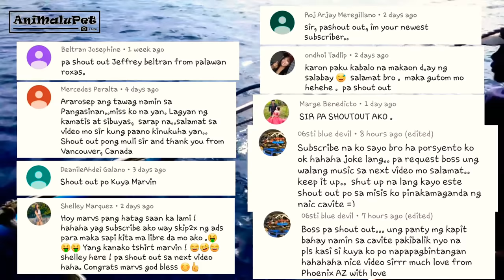Surigao Tradional Margati Fishing Catch Tulingan or Skipjack Tuna